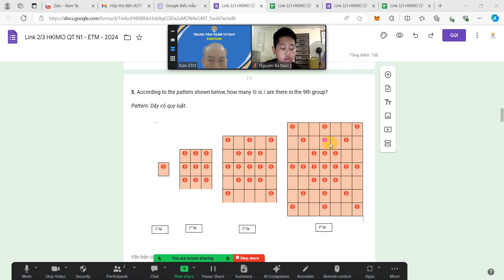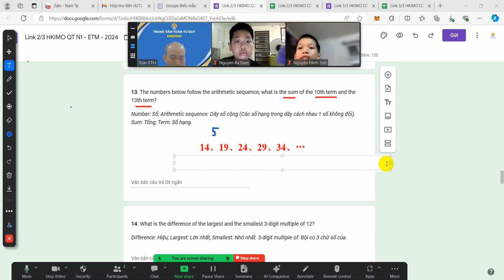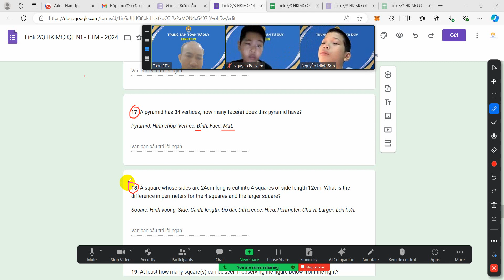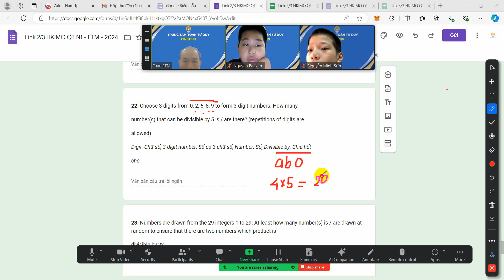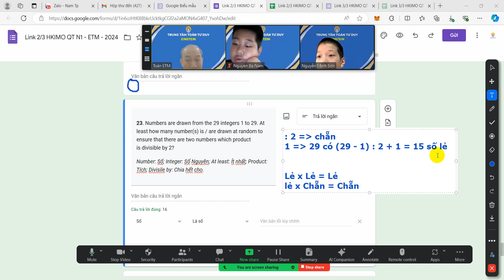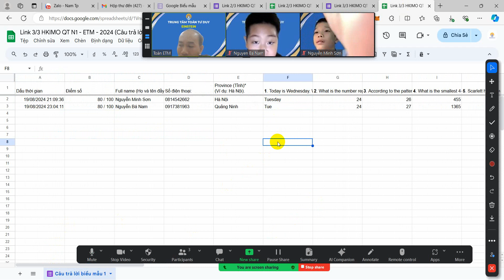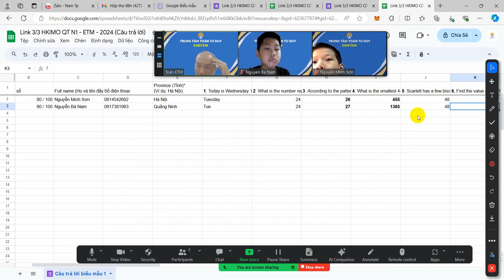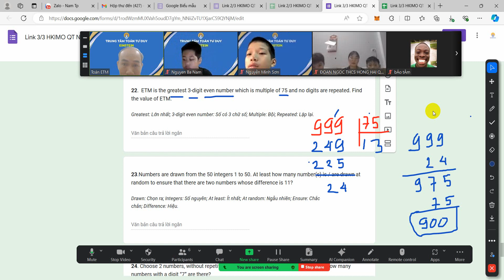N1 Buổi 10. Chữa đề 2/3 và 3/3